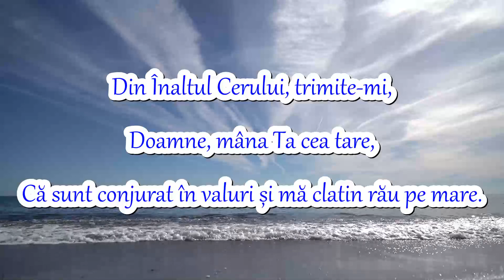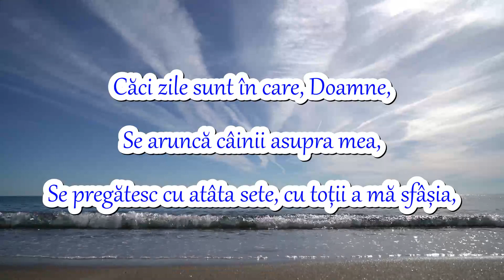RUGĂCIUNEA ZILEI DE MIERCURI - PENTRU A PRIMI AJUTORUL DOMNULUI